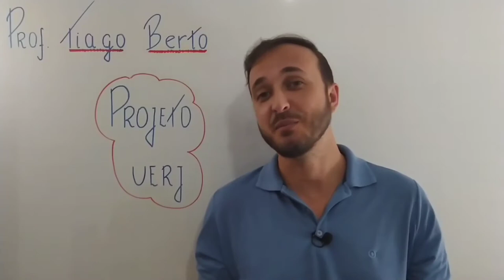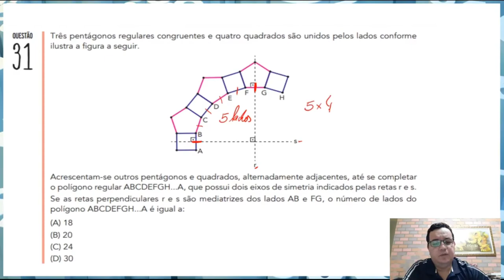PROJETO UERJ - Questão 31 de Matemática 2⁰ EQ 2020 (Aula 13)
Questão 31 de matemática do 2⁰ exame de qualificação de 2020
Três pentágonos regulares e congruentes e quatro quadrados.